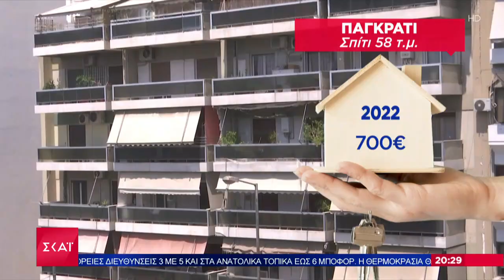Φωτιά στις τιμές των ενοικίων - Αυξήσεις έως 30% | Ειδήσεις Βραδινό Δελτίο | 01/08/2022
Το κεντρικό δελτίο ειδήσεων που βγαίνει μπροστά στην ενημέρωση. Μπροστά στο ρεπορτάζ, με εγκυρότητα, μαχητικότητα και αστραπιαία αντανακλαστικά. Μπροστά στην ανάλυση, με αξιοπιστία, ουσία και θάρρος. Μπροστά στην τεχνολογία, με τις πιο σύγχρονες και καινοτόμες εφαρμογές. Με τον Μάρκο Δεϊμέζη.